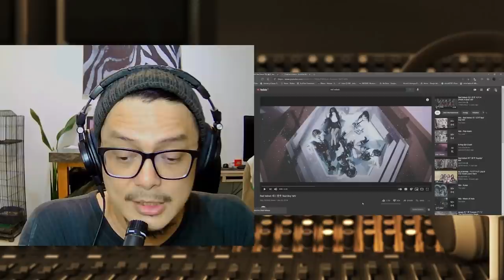RED VELVET - BAD BOY| SOUND ENGINEER REACT